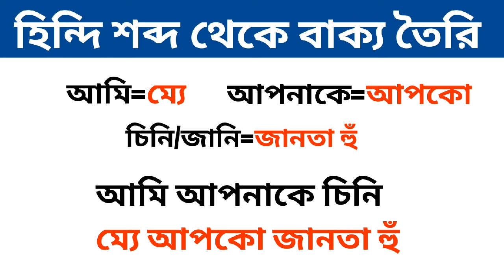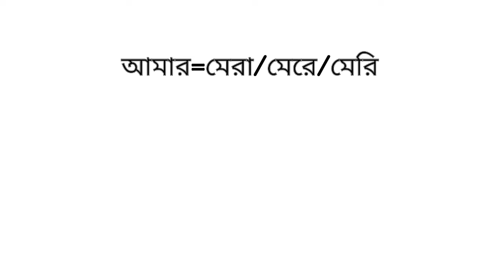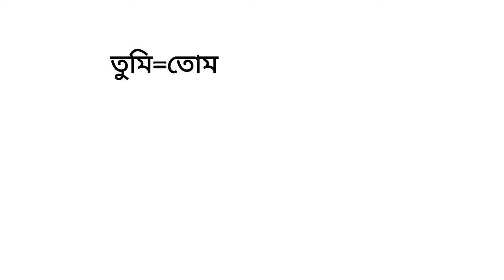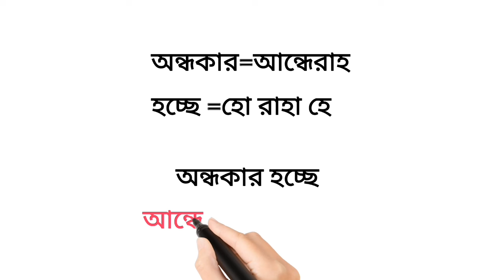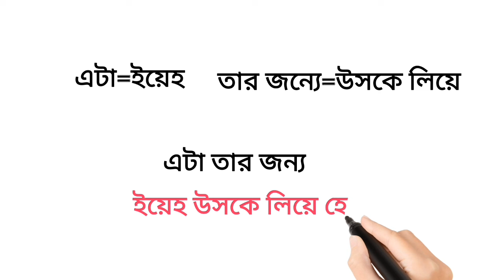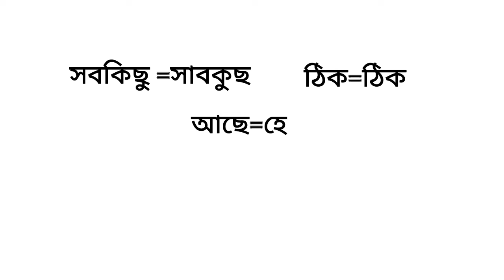নতুনরা খুব সহজে হিন্দি শিখুন | Hindi Bhasha Sikha | How To Learn Bangla To Hindi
Hi guys how are you everyone in this video i going to teach you how to learn bangla to hindi very easy way. If you want to know how to learn bangla to hindi this video for you best video. I hope if you watch this video you can learn very easy way bangla to hindi or hindi language properly also easily. This video really good video to learn hindi through Bengali properly also very nicely.

bangla to hindi language
learn hindi
how to learn hindi language from bengali
bangla thake hindi language
how to learn hindi from bangla
learn hindi with bengali
hindi vasha sikha
hindi bhasha